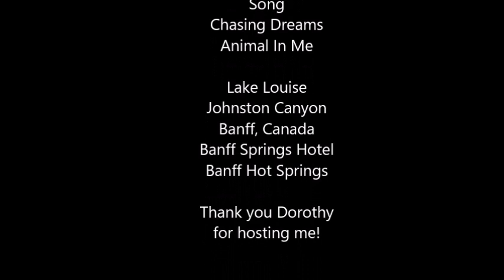Banff 2017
song
Chasing Dreams
Animal In Me